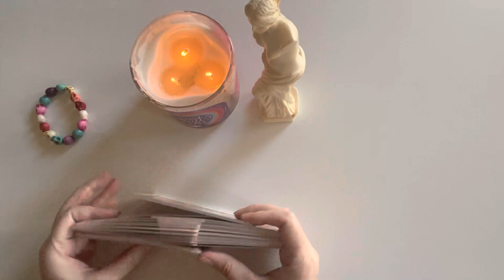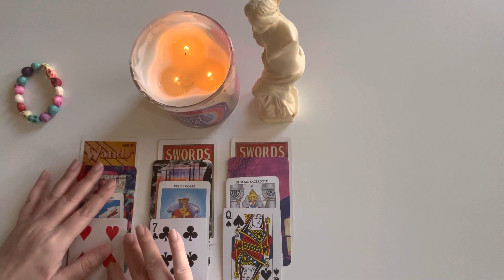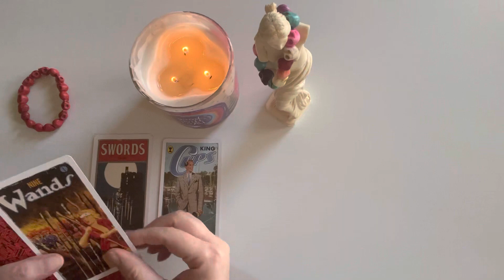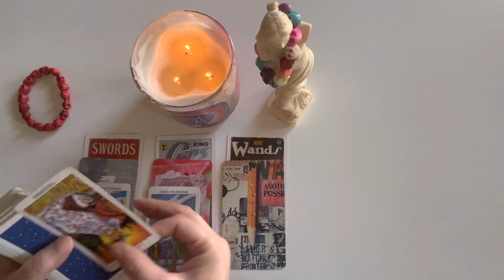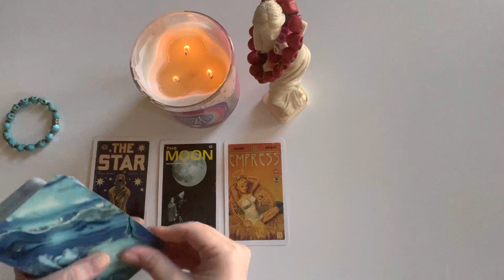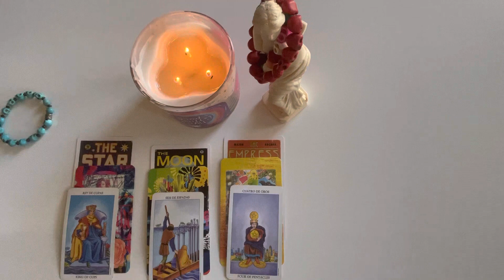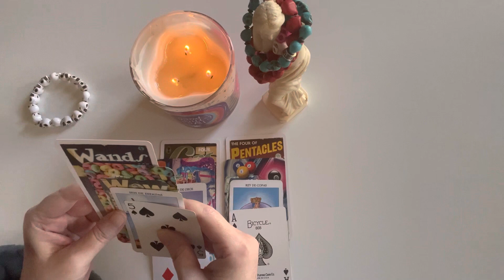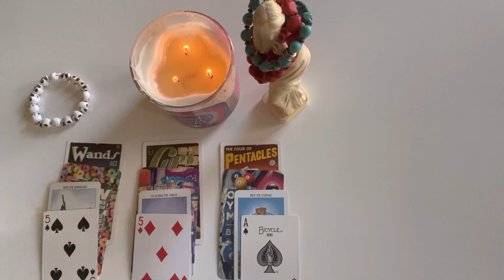HOW DOES HE SEE YOU? 👀✨❣️💙❣️✨ pick a card ✨❣️💙❣️✨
Muchas gracias for all the love and support. This will be my last pick a card reading from San Antonio. See y'all sometime in 2023.

TIME STAMPS

OPTION #1: 01:36
OPTION #2: 10:06
OPTION #3: 19:44
OPTION #4: 26:36

My name is Misti.
I am not on a twin flame journey.
I do not read reversals.
I'm a life path three.
I might be an INFP, not sure.
I've got sun and Venus in Aquarius but they aren't conjunct.
Mars and Jupiter in Capricorn, also not conjunct.
Mercury, my chart ruler, is in Pisces in the seventh house
and it squares my Saturn in Gemini in the tenth house. Tight.
Taurus MC. Virgo rising conjunct my Virgo moon.
I was born to teenage parents in Bridgeport, Texas in 1973.
I never learned how to roller skate or ride a horse.
I'm allergic to livestock.
I like playing with paint and scissors.
"Purple Rain" is my favorite album ever and "Flash Gordon" is my favorite movie.
I like my coffee black and my tea green.

at redbubble!
Check 'em out!